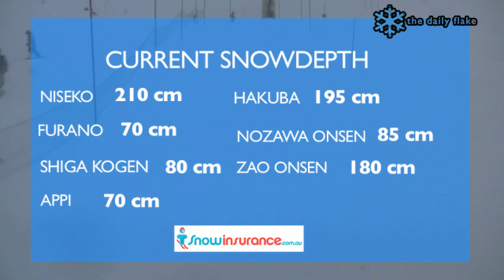Japan Snow Report - The Daily Flake 29 Dec 2010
It started snowing early this morning in Niseko and hasn't stopped all day! The cover was variable but there were some deep stashes to be found!

This video provides information on snow resorts across Japan. Check it out for the latest weather and snow conditions from Niseko, Furano, Hakuba, Shiga Kogen, Nozawa Onsen, Zao Onsen and Appi.

These reports are updated everyday so make sure you keep watching!

The reports are filed from Niseko, a ski resort on Japan's north Island, Hokkaido. These days, the resort is famous for its incredible and seemingly endless powder days.

The Daily Flake is available for viewing on a range of key snow and travel related websites, so it's easier to find than an Izakaya in Tokyo.

The Daily Flake team is covered by snowinsurance.com.au